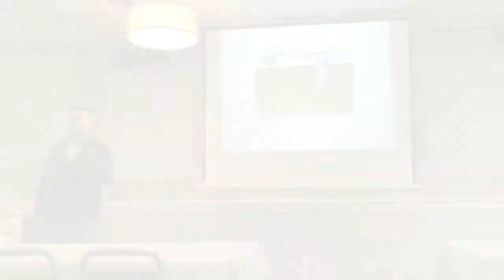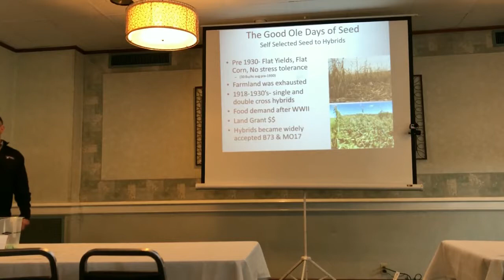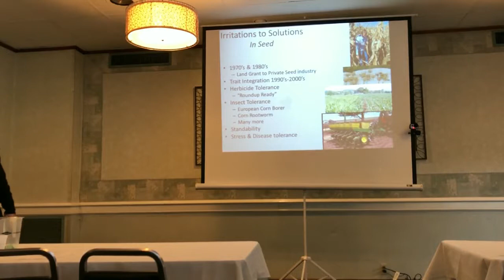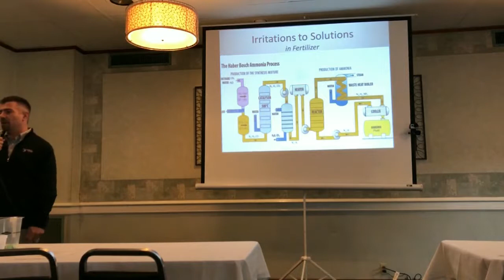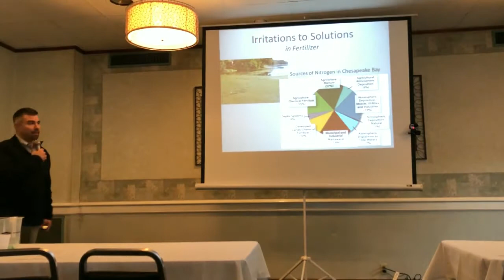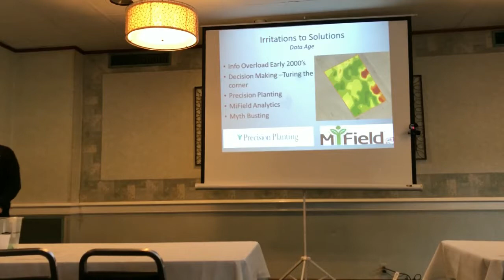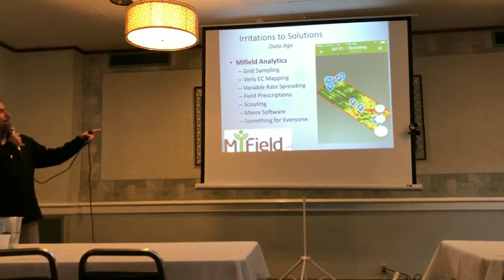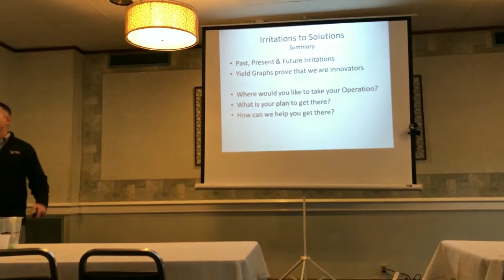2018 Growmark FS Winter Grower Meeting Part 1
Shaun Heinbaugh discusses annoyances in the history of agriculture.